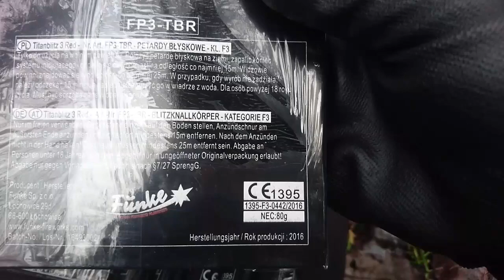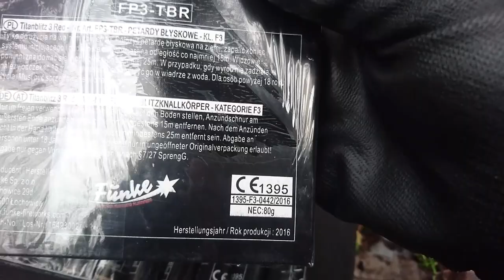Seria petard Funke Titanblitz 3 Crackling Red blue green Funke Fireworks feuerwerk polenböller test